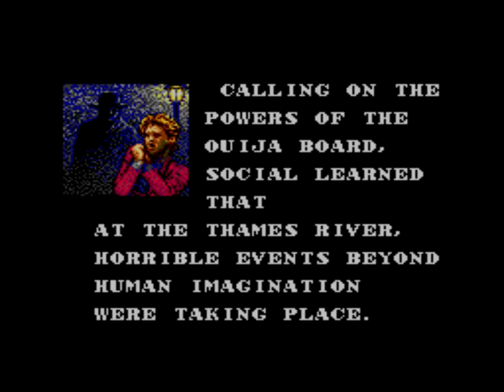Master of Darkness for the Sega Master System Gameplay Sample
Master of Darkness, a Sega Master System/Game gear title styled after Castlevania.